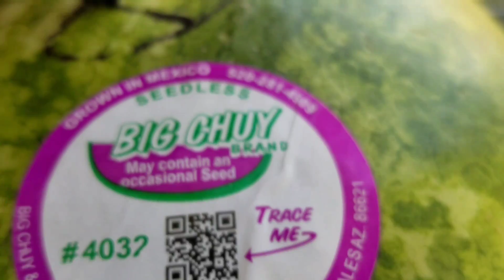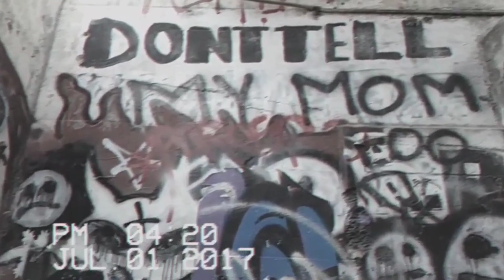GANGBANGING A WATERMELON FT. HOMEBOY JOHN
What happens when two southerners grab hold of a watermelon. Find out on the lost dvd of old man klingwald.

This is all satirical content by the way. Incase you got autism or something.
If you read this far down to the description you a faggot.